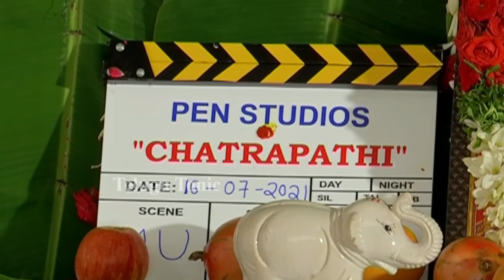Chatrapathi Hindi Remake Pooja Ceremony | SS Rajamouli | Bellamkonda Srinivas | Telugu Tonic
Watch  Chatrapathi Hindi remake Pooja Ceremony | SS Rajamouli | Bellamkonda Srinivas